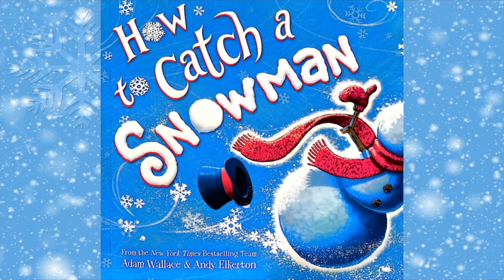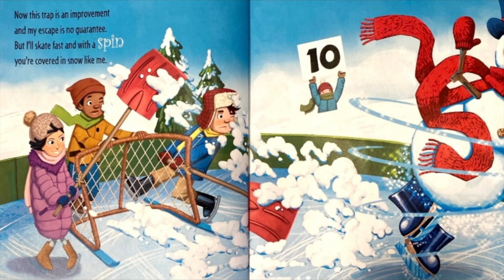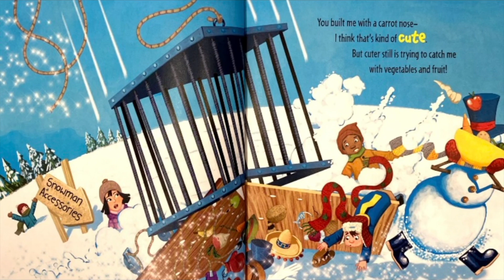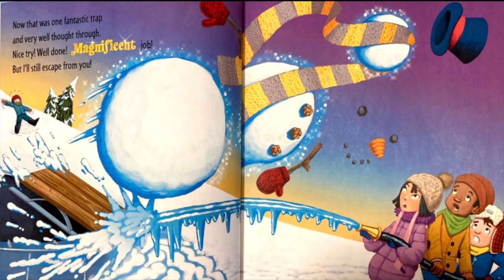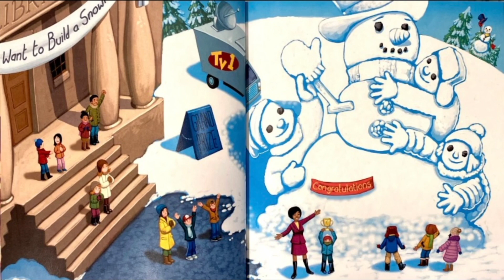How to Catch a Snowman ~ Read Alouds ~Bedtime Stories ~Children's Stories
Thank you so much for joining Cookies Cozy Corner for a winter read of "How to Catch a Snowman" by Adam Wallace and Andy Elkerton.

"How to Catch a Snowman" by Adam Wallace and Andy Elkerton. Read by Patrice Edwards